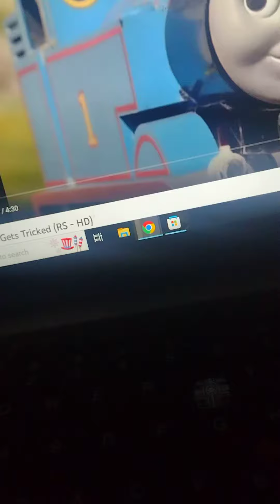Carl's Date RS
Narrator Ringo Starr UK Carl is going to a date but dug still want to play with the master but Carl remembers Ellie that Carl always be his girl so Carl kiss Ellie a photo